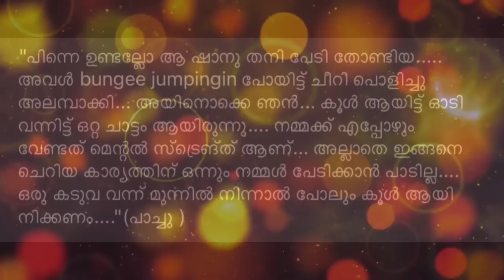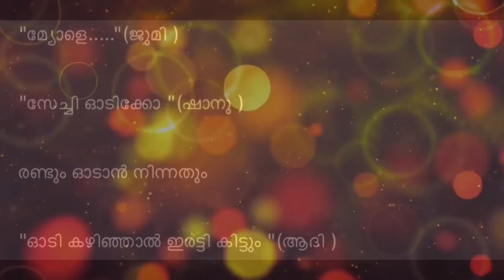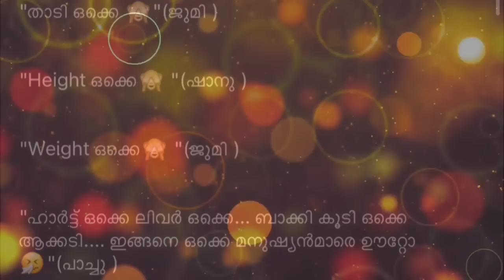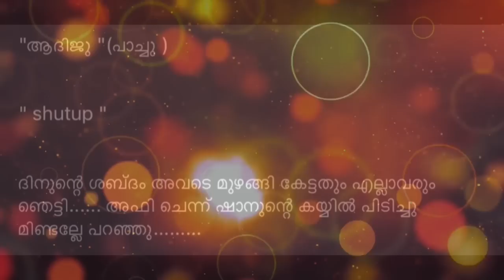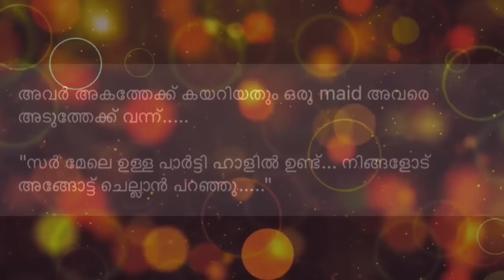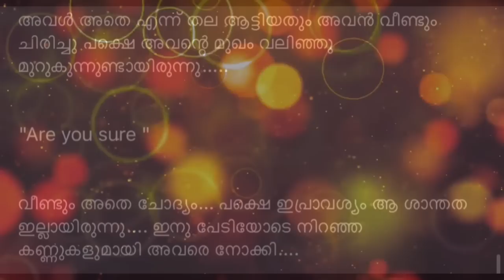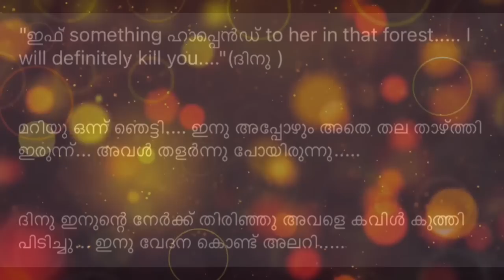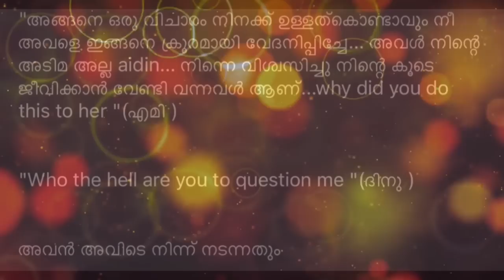💜In Love With💙Part - 48 || Shaanu || Jumu Marju mrj